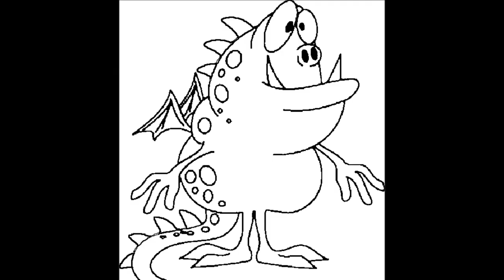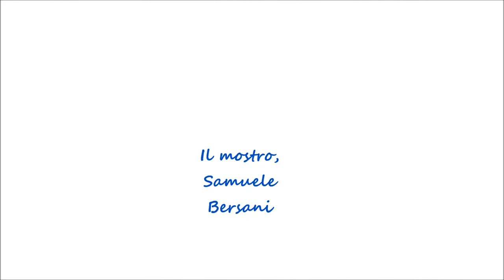Il Mostro - Samuele Bersani HD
In questo singolo del 1992, tutta la poesia e l'originalità di Samuele Bersani.
Dedicato a tutti coloro che sono o si sentono "diversi".